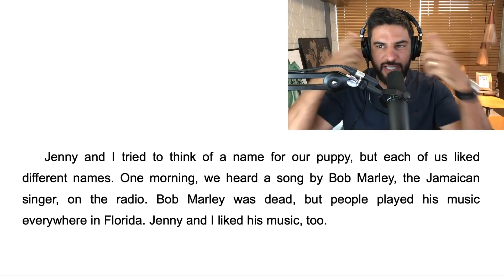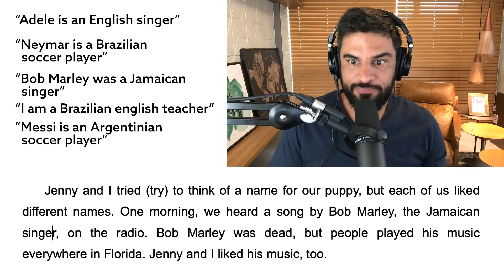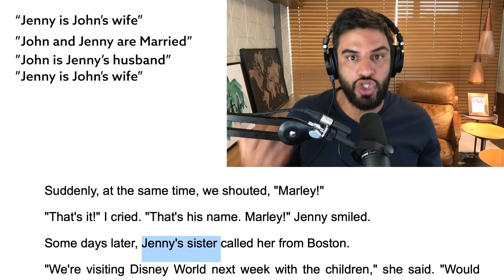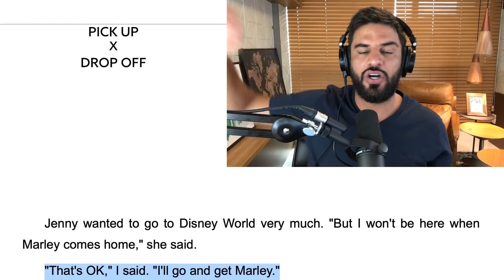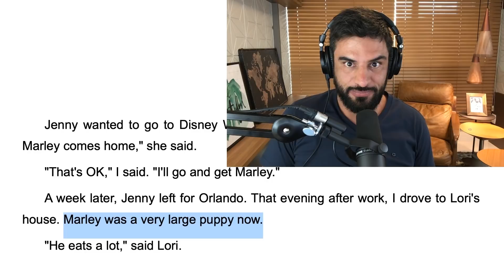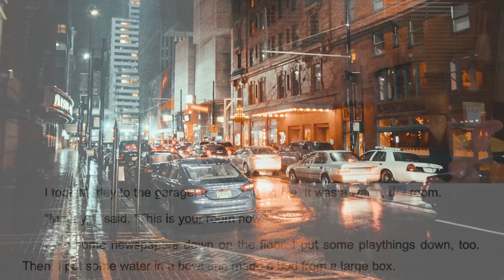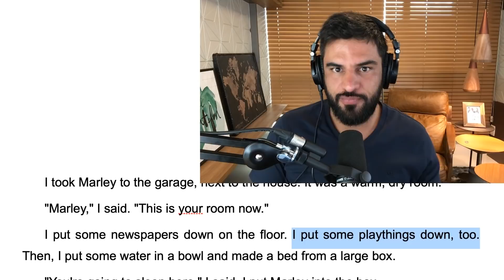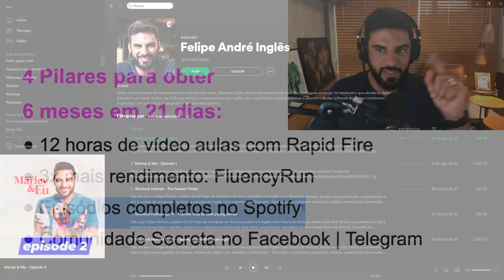Pick Up x Drop off, Leave x Arrive: 21 dias de intensivo em inglês com Marley & Me - Episode 5